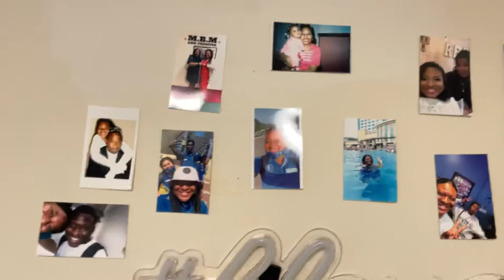CCSU Tour of Trinitee’s Room in Gallaudet Hall at Central Connecticut State University